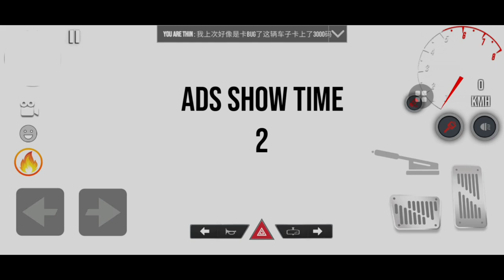Update!! Game Drive Club Multiplayer Mod Apk Terbaru 2023 (Unlimited Money & Unlock All Cars)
NAMA TIKTOKNYA : 1. x72zfashion
                                      2. Coyfashion
NAMA INSTAGRAM : gerycndr_a

GAME INFORMATION
Name: Drive Club Multiplayer
Size: 121MB
Internet : Online
Space: Work Ram 2 - 8 GB